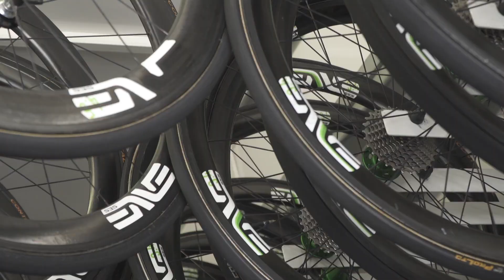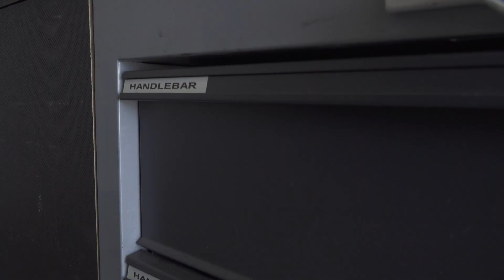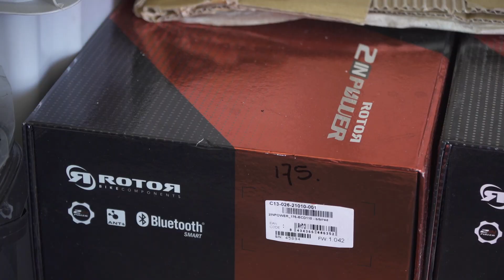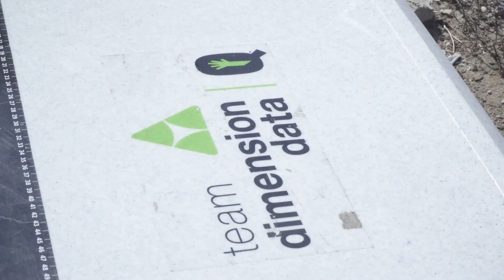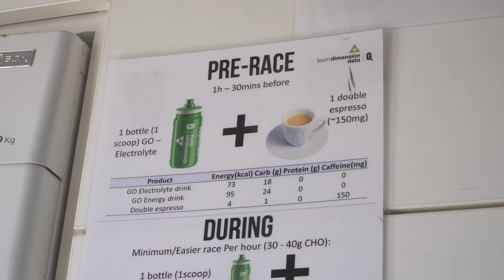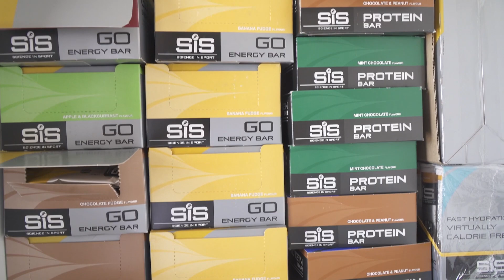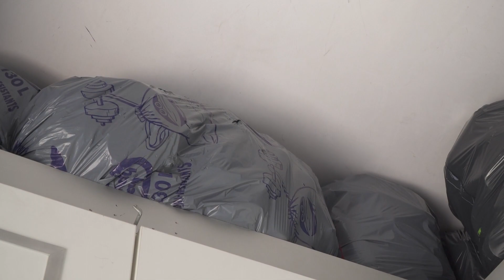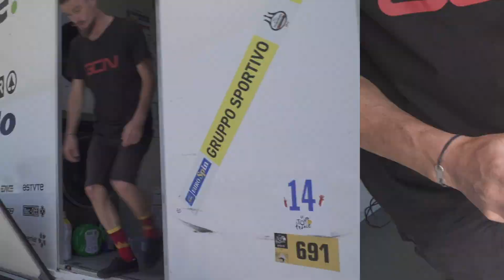Visita al Camion del Dimension Data | Vuelta a España 2018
En la Vuelta España 2018, echamos un ojo al material, a la nutricion y a las bicicletas del camion del equipo Dimension Data. Dejadnos en los comentarios que os ha parecido y ¡aseguraos de compartir este video!

Hoy tenemos la oportunidad de ver el camión del Dimension Data. Vamos a tener la suerte de que tienen todas las bicis fuera, porque las están preparando para la vuelta a España, entonces vamos a tener más espacio adentro para cotillear. Aquí podemos ver que el camión está preparado para trabajar todo lo de exterior, pero si las condiciones climatologías se ponen adversas tenemos un toldito.

Vamos a empezar por el final del camión, como vemos está bastante limpio porque tienen todas las bicicletas fuera, aquí tienen todo lo necesario para pasar 21 días y poder solucionar cualquier problema o cualquier avería. En uno de los laterales del camión podemos ver que tienen soportes para todas las bicis, así las pueden transportar y no se van chocando unas con otras.

El detalle es la ristra de enchufes, ¿por qué? Porque ahora las bicicletas con los grupos electrónicos y los medidores de potencia, tienen que estar todas las baterías cargadas. En este lado podemos ver que tienen todas las ruedas preparadas con sus tubulares nuevos, los piñones nuevos, diferentes perfiles, porque depende de la tapa, si es llana o es de montaña podemos elegir unas ruedas u otras.

Aquí podemos ver que montan cassettes Shimano, ya que van con grupo Shimano, pero aquí hemos visto algo que nos gusta mucho; el cassette rotor uno, tan solo 135 gramos. Podemos ver que todas las ruedas que monta Dimension Data, montan tubulares continental, aquí tienen unos cuantos nuevos, pero aquí tienen algunos con una capa de pegamento echada, esto va a ayudar a que cuando echen el pegamento a la llanta se peguen más.

Vamos a empezar a abrir cajones. Al final tienen que aguantar 21 días, pinchazos, desgaste y ojo a lo que hemos encontrado en este cajón también, cuadros nuevos. Al final, si hay una caída o se rompe algún cuadro, lo pueden reemplazar y al día siguiente, cuadro nuevo, medidas exactas y a correr.

Le estamos cogiendo el gusto a abrir cajones y a ver lo que nos encontramos. Aquí podemos ver que tienen cajones con el nombre de lo que nos podemos encontrar dentro; vamos a ver si coincide. Manillares de todos los tamaños, manillares Enve, planos, estos son aerodinámicos. Potencias, madre mía, ¿crees que se darán cuenta si me guardo alguna de estas en el bolsillo? Y soportes para garmin.

Tijas de sillín, riendas de manillar de diferentes colores. Al final, es una manera fácil de custodiar la bici si se pone un corredor de líder del Tour de Francia, del Mayo Verde o líder de La Vuelta a España. También hay sillines de la marca Astute, podemos ver que tienen también los portabidones, estos son chulos. Para las bicis de contra reloj podemos ver el modelo clásico de élite, que este yo creo que lo utilizarán para las etapas tipo París-Roubaix, para que el bidón no se le salga en los baches.

Cintas americanas, pegamentos para reparar cualquier tipo de cosa, boas de repuesto por si hay una caída y la tienen que reemplazar y funda termoretráctil. Esto lo utilizan para unir el cable del freno y del cambio, al darle calor se retrae y así queda estéticamente perfecto. Aquí podemos ver que llevan piñones nuevos, 11-28 y el rotor, 135 gramos, pero para una vuelta como esta donde hay diferentes etapas; llanas, de montaña, podemos ver que llevan piñones usados, pero que todavía para cambiar depende de la tapa.